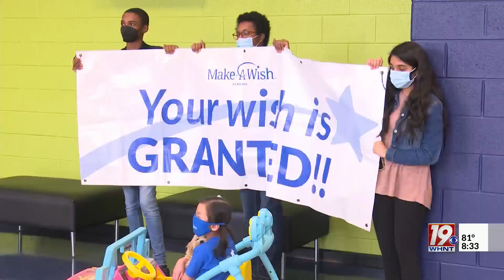Maelin Kate Talks About Getting Her Wish Granted (8:30 AM) | June 27, 2024 | News 19 This Morning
Maelin Kate Carlson's wish was to get a puppy and she was taken completely by surprise when her wish was finally granted!